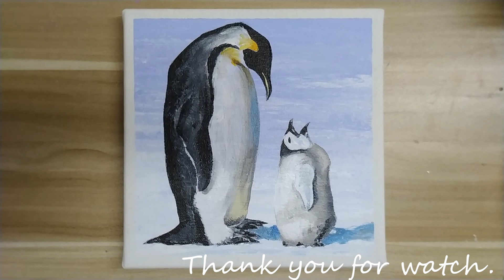Acrylic painting/How to paint a Emperor Penguin/Easy painting Tutorial # 129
# 129